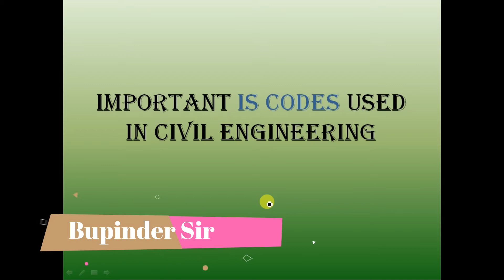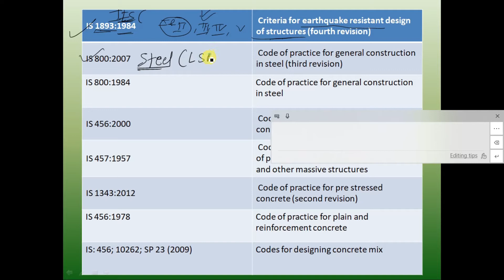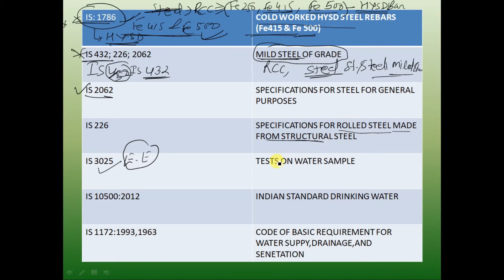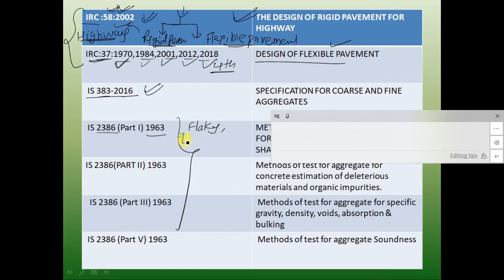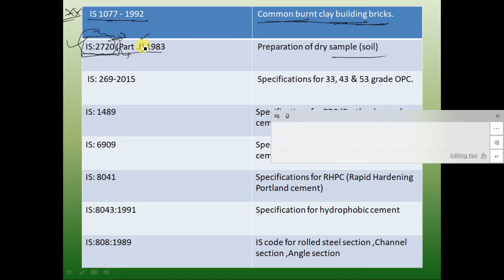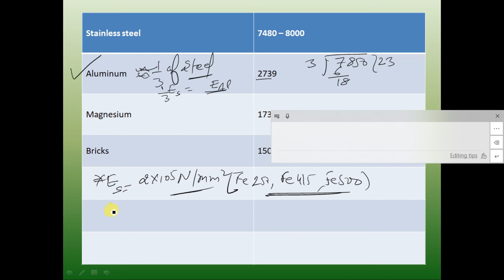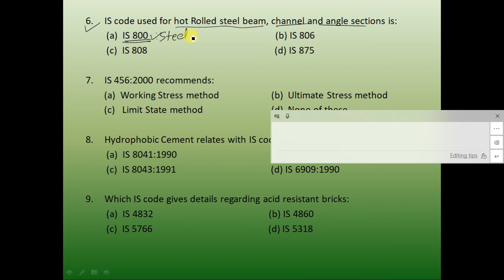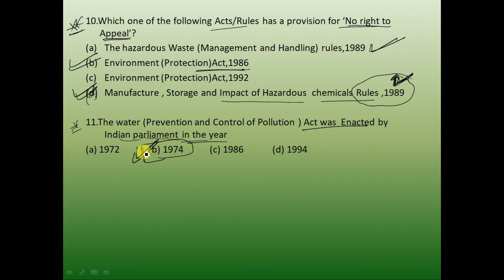#1 Important Codes in Civil Engg. | SSCJE AE SDE JE RRBJE #